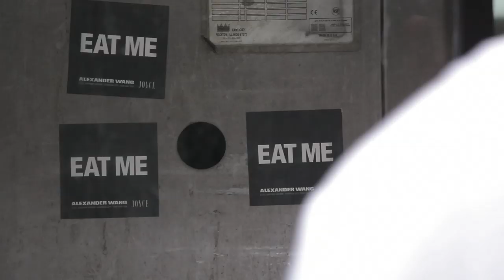Alexander Wang "Eat Me" ice cream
To celebrate the second anniversary of Alexander Wang Harbour City, Joyce and the Alexander Wang are proud to present the "Eat Me" campaign. During two consecutive weekends of 17 - 18 and 24 - 25 May, 2014, a specially designed Alexander Wang ice cream truck will be parked outside the boutique. From 2pm onwards on each day, the public can enjoy complimentary ice cream on a first come, first served basis.